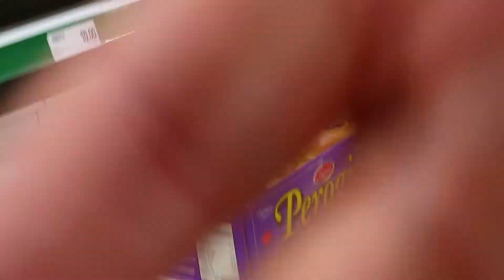April 2, 2018(80)